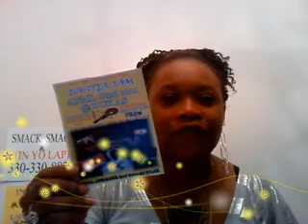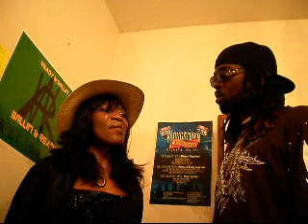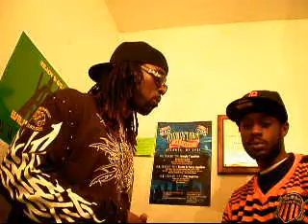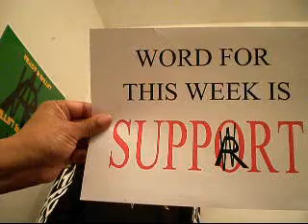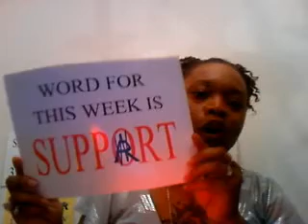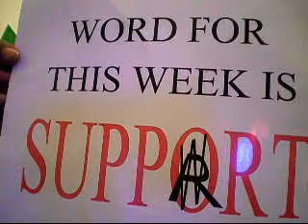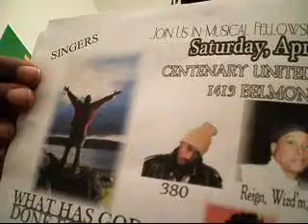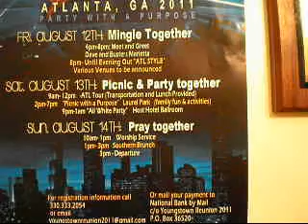In Yo Lap ... EPISODE 7/1000